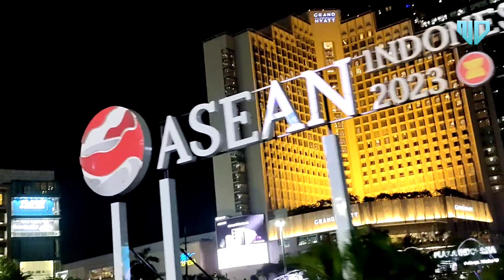KELILING JAKARTA DI MINGGU TERAKHIR PUASA || SUDAH MULAI LENGANG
Halo Guys, jumpa lagi dengan

Kali ini nalladewi bareng suami dan Agivi, mau keliling Jakarta ba'da sholat Tarawih nih.
Ini video malam Minggu kemarin, Jakarta mulai sepi. Karena sebagian penduduk ibukota mulai mudik ke kampung halaman masing-masing.

Mohon maaf kalau suaranya agak hilang karena tertiup angin.

Salam,
Nalla Dewi